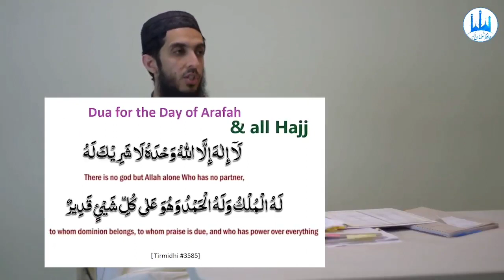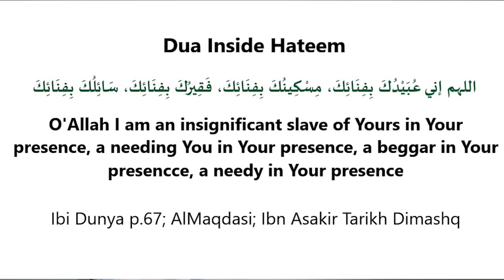Hajj Duas of Prophets Sahaba and Ahlebait • Hafiz Nauman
Special Dua of Rasool ﷺ
Special Dua of Meezab e Rehmat by Imam Zain ul aabedeen r.a
Special dua of Abdullah bin umar r.a